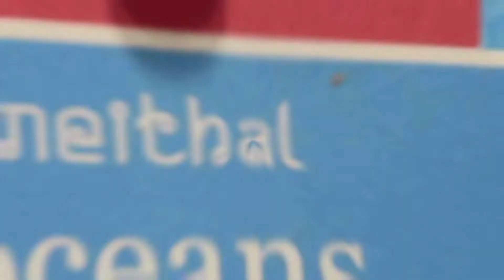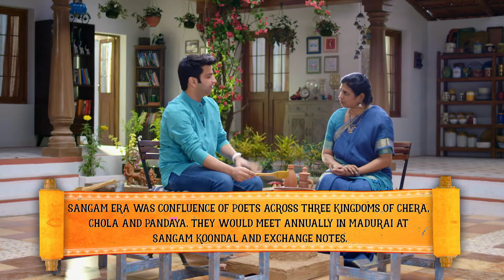मीन कुझाम्बु, अलाप्पुझा फिश करी रेसिपी शेफ कुणाल कपूर के साथ पूर्ण एपिसोड #18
शेफ कुणाल और शेफ श्रीबाला मीन कुजंबु तैयार करते हैं, जो सहम युग में वापस जाता है। बावर्ची श्रीबाला बताती हैं कि कुज़ाम्बु को स्वादिष्ट बनाने के लिए मछली को आराम देना कितना ज़रूरी है।

एलेप्पी फिश करी एक पसंदीदा मांसाहारी साइड डिश है जो चावल के साथ जाती है। यह अपने समृद्ध स्वाद और मुलायम बनावट के लिए प्रसिद्ध व्यंजन है। मछली अपने आप में एक विशेष मसाले के मिश्रण के साथ लेपित होती है जो इसमें एक तीखा और गर्म स्वाद जोड़ती है जो तुरंत आपके मुंह में पिघल जाती है।

2 छोटा चम्मच लाल मिर्च पाउडर, मिलाने के लिए पानी
2 बड़े चम्मच नारियल का तेल, 8 से 10 छोटे प्याज़, 2 हरी मिर्च, 1/2 छोटा चम्मच कटा हुआ अदरक, 1 पंक्ति कटा हुआ आम, 1/2 छोटा चम्मच हल्दी, मिर्च का मिश्रण डालें, पानी डालें, स्वादानुसार नमक, 250 मिली पतला नारियल का दूध, 1 पोमफ्रेट, चुटकी भर हल्दी, मछली, कुछ करी पत्ते, 1 कप गाढ़ा नारियल का दूध,